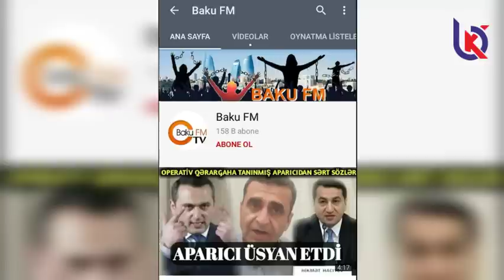Cəbhədən SON XƏBƏRLƏR: Düşmənin yeni məkrli planı nə idi?